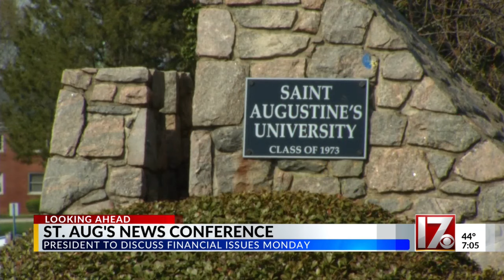St. Augustine’s University to address financial crisis